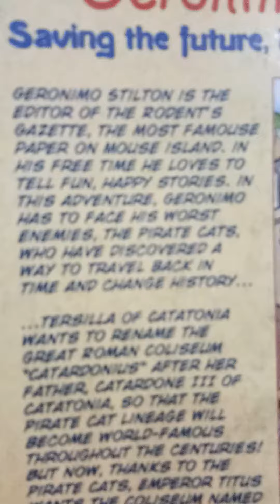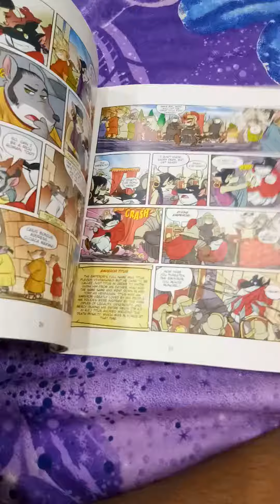Taking a look over of a Geronimo Stilton The Coliseum Can The Graphic novel But actually I like them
How was it guys OK send comment on what I have to make a video I am sure that I will make it true.